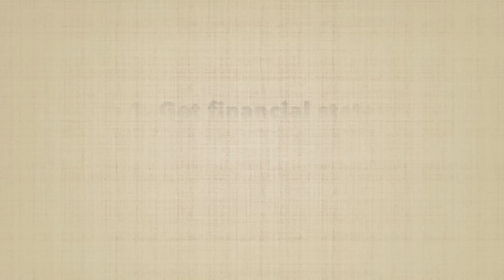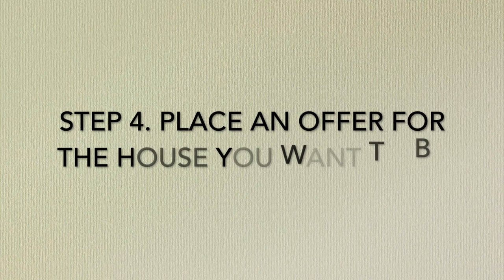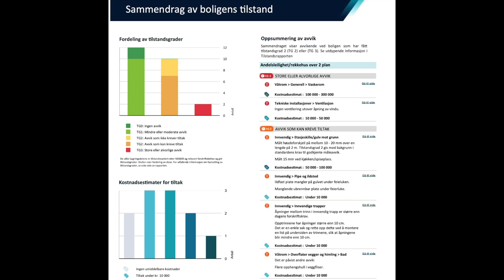5 Steps to Buy a House in Norway. Finansieringsbevis. Norwegian bank conditions. Auction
Buying a property, house or apartment, in Norway can be described in 5 steps. You need to understand how to talk to banks, and which information to use. I am sharing with you my experience on how to get finansieringsbevis from a Norwegian bank. How to negotiate better loan conditions. You will also hear what is house auction in Norway, and when you need to win it to buy a house. How to check the technical condition of the house and where to find it. When you need to place an offer for buying a house.

Some Norwegian words that may be useful for you:
- finansieringsbevis - financial statement from a bank that is valid for 4 months (Tells you your max budget you can spend on a house).
- visning - showing of the property. You go to the house and look around, talk to the realtor, and can ask him/her questions.
- bud - an offer that you place in order to buy a house (how much are you willing to pay for this property)
- budrunde - auction, when more than one person/family wants to buy the same property
- huslån - loan for house